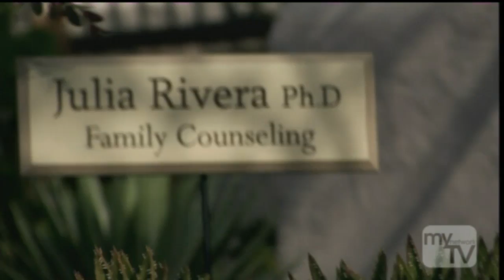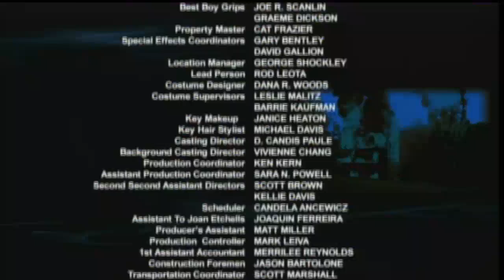Watch Over Me Series End [HD] [Widescreen]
One of the best TV series of 2006, Since I haven't seen this on YouTube I thought some people might enjoy it.

Julia Rivera is a beautiful psychology student engaged to be married to Michael Krieger, a wealthy but ruthless man, who loves Julia despite his philandering nature. Unbeknownst to Julia, Michael's business enterprise is involved in nefarious activities. Because of this, Michael hires a bodyguard named Jack Porter, an ex-Special Forces soldier, to protect himself and his one true love, while Julia has no idea that the very person she must ultimately be shielded from is her own fiancée. Jack tries not to let his growing feelings for Julia cloud his judgment on the job, but he is torn between duty and desire. As the lovers struggle with their feelings for each other, they begin to uncover the web of deceit and murder that Michael has woven around their lives. Other characters involved is Andre, Michael's "business associate" and personal assassin with some dark secrets of his own. Leandra Thames is Michael's loyal, but deadly, personal assistant also willing to commit murder to protect Michael and set her own agenda. Caroline Krieger is Michael's teenage daughter who's haunted by personal nightmares of her past. Sasha Hansu is a criminal mastermind and rival of Michael's who has powerful connections to the Japanese yakuza. Christina Baden is a conflicted doctor who runs Michael's bio-tech lab and is torn between her loyalty to Michael and her desire to work within the bounds of ethics. Steve Hughes is Michael's shady accountant with his own personal issues. Also, Julia's family includes her gay brother Ryan and their conflicted father Alfred both of whom become embroiled with the lives and business ventures involving Julia, Michael, and Jack which becomes more volatile.